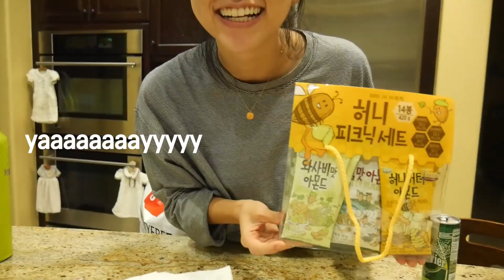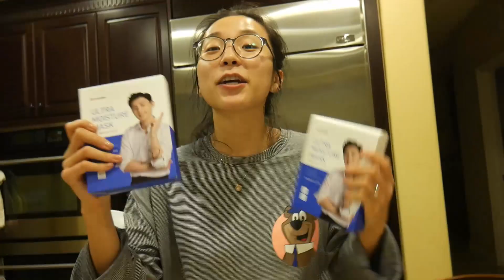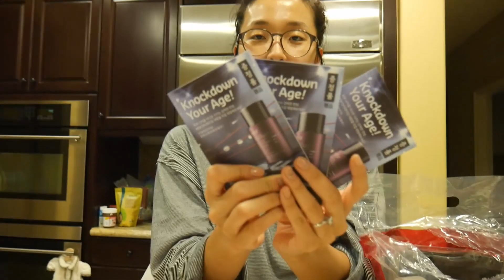My Korea Duty Free Haul! | haitsjanice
I went to Seoul for 9 days and recently came back! Here's everything I bought at the Incheon Duty Free! Will be uploading vlogs soon~ I will always love Korea...miss it so much already T_T
Shoutout to my sister who helped me film this video. FYI, she is not angry. She just has a naturally aggressive voice tone.